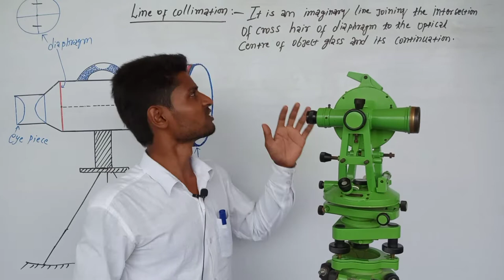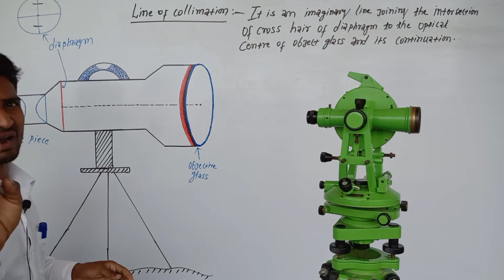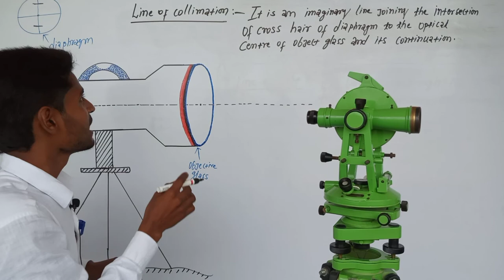What is line of collimation ! line of collimation in levelling work ! Civil Engineering King !